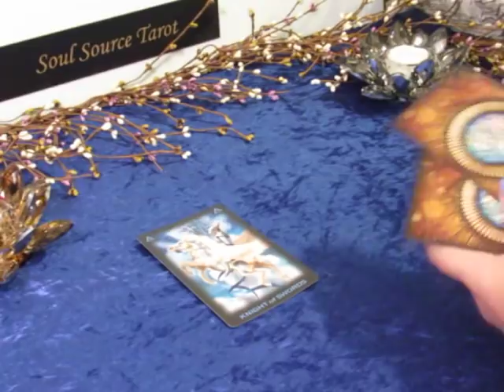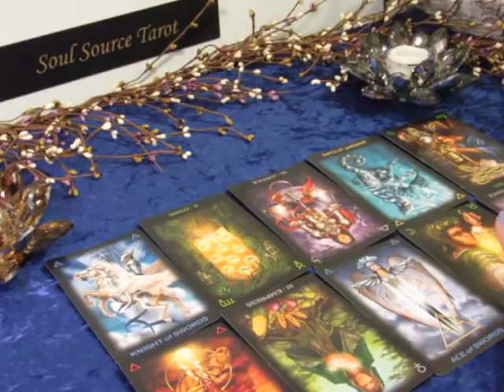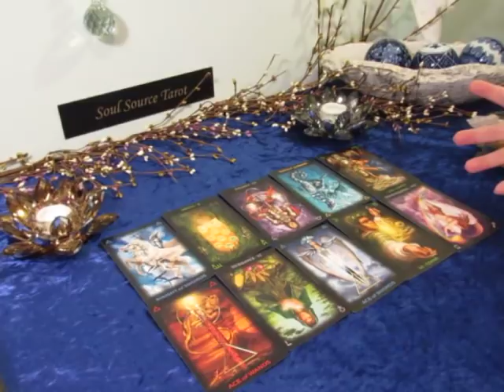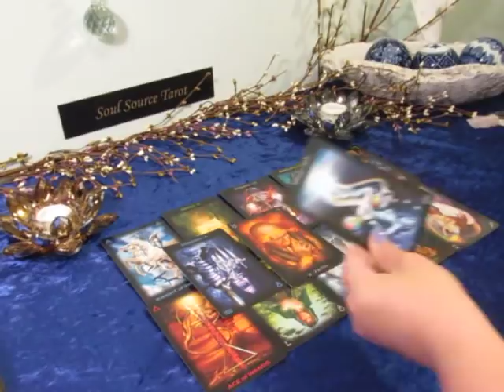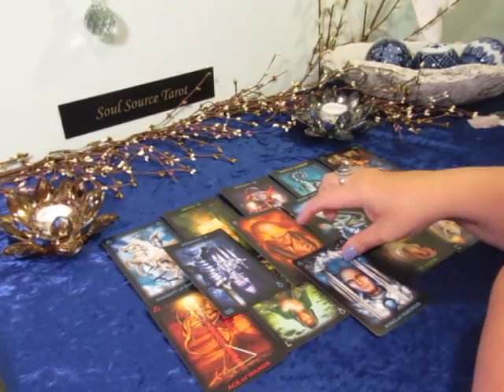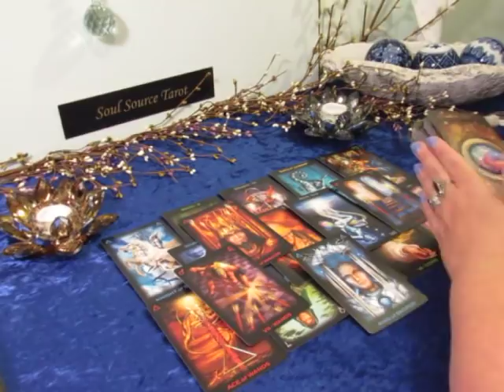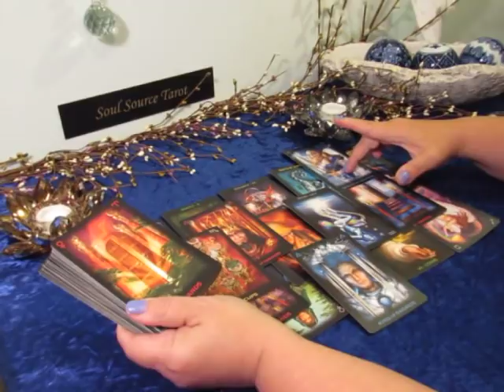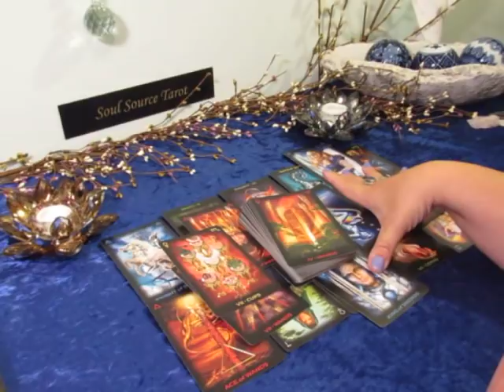The Daily Vibe~All of a Sudden~Daily Tarot Reading March 28